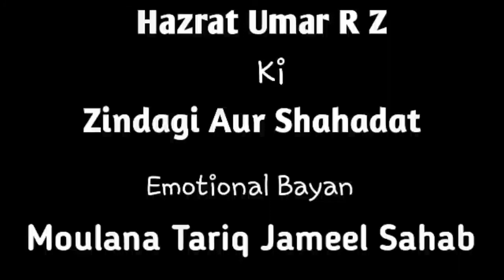Hazrat Umar R Z Ki Zindagi Aur Shahadat Emotional Bayan Moulana Tariq Jameel Sahab